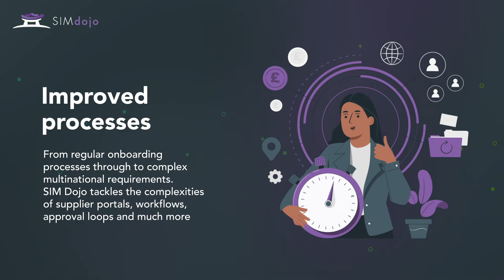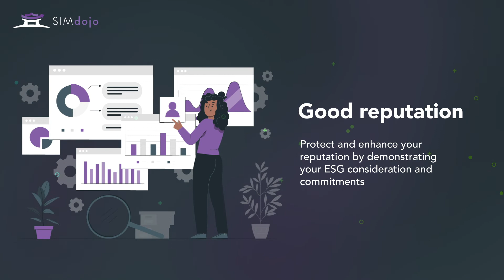Enhance your supplier onboarding process with SIM Dojo, plus support your ESG strategies.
SIM Dojo is an advanced, powerful web-based tool to support fast and efficient supplier onboarding. In this quick yet comprehensive animated video, you will learn everything you need to know about SIM Dojo supplier onboarding software, its benefits and how it can support your ESG strategies.

With SIM Dojo, you can learn more about potential suppliers and identify the most relevant suppliers quicker and easier. Less time wasted, more time spent on the many crucial aspects of running a business. In our helpful video, discover SIM Dojo’s many benefits — including:

- Fully customisable onboarding processes to suit varying and specific requirements
- Mitigate and avoid supply chain risks
- Centralised data
- Remain compliant with the latest regulations and legislation
- Save time through streamlined processes
- Improve the efficiency of supply chain processes
- Support your ESG strategies and focus on ESG goals
- Increase business

Like what you see? We thought you might! If you want to find out more about SIM Dojo supplier onboarding software and the vast benefits it can offer your business, arrange a FREE product demo!

Or if you have any questions about Market Dojo, SIM Dojo or any of our other products, don’t hesitate to get in touch.